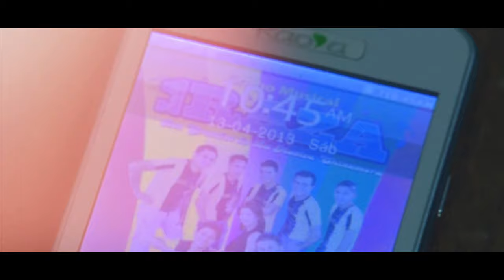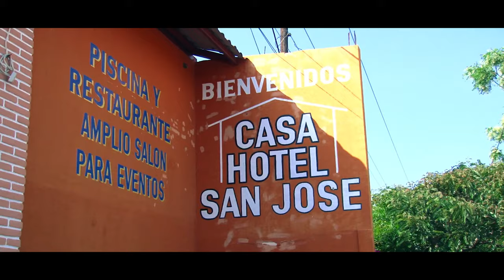grupo la raza de nicaragua - EL HARAGAN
escríbenos desde donde ves mis videos